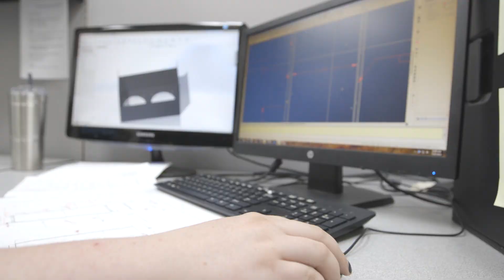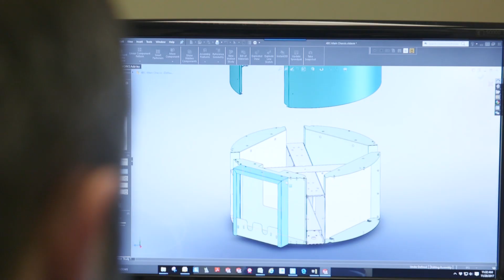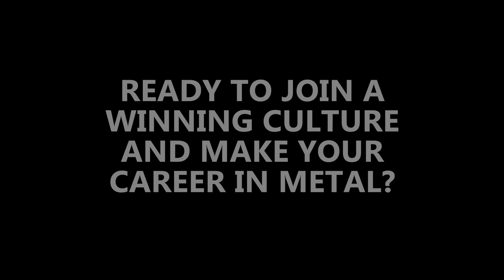Maysteel Manufacturing & Engineering Apprenticeship Program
Maysteel's unique apprenticeship program allows participants to see all aspects of a modern manufacturing organization and allows them to choose which areas they would like to learn more about.